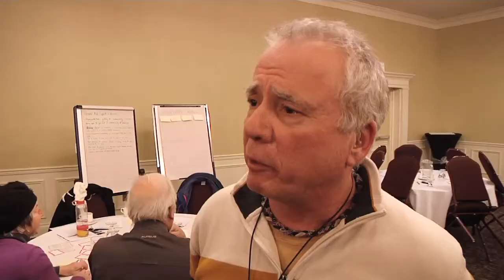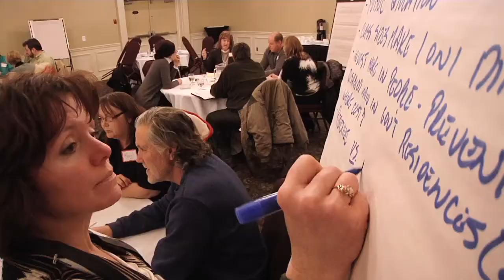Vernon BC Welcomes the Disability White Paper Consultation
Community members took part in a provincewide, comprehensive discussion on the issues facing people with disabilities as the white paper consultation reached the halfway mark in Vernon, BC.